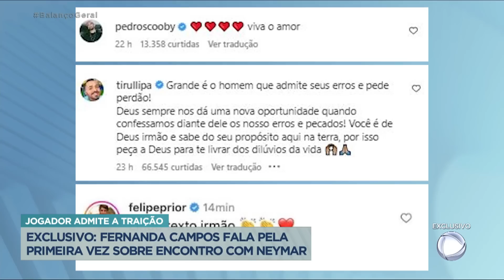Exclusivo: Fernanda Campos fala pela primeira vez sobre encontro com Neymar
A influenciadora Fernanda Campos respondeu há quanto tempo mantém contato com Neymar. Ela revelou que ele se dizia solteiro e comentou sobre o pedido de desculpas público do jogador para Bruna. Fernanda falou ainda sobre a pressão que vem sofrendo desde que expôs o envolvimento com o jogador.